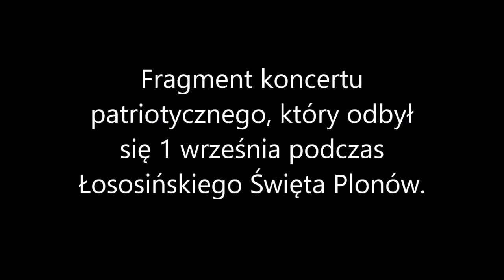Gołębie Serce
Utwór wykonany podczas koncertu pieśni patriotycznych 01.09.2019 r. w Łososinie Dolnej.

Skład zespołu:
Anna Pysno - voc
Patrycja Hajduk - voc
Jakub Sromek - skrzypce
Dominik Dziedzic - saksofon
Rafał Mordarski - gitara
Dawid Kocoń - bas
Arek Dudek - cajon